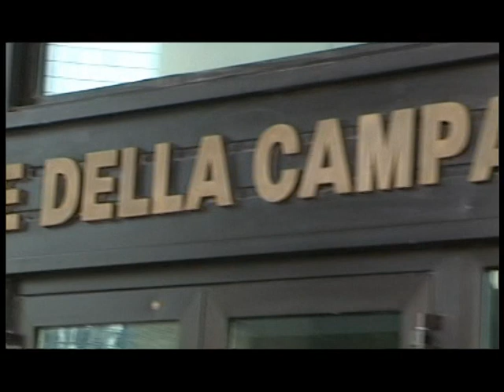Taccuino politico della Campania del 19 luglio 2012